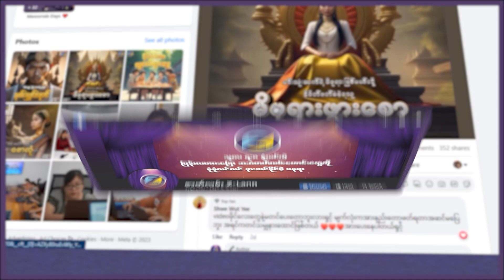တရုတ်တိုင်းရင်းဆေးဆရာကြီး ကျန်းကျုံကျင်း ဖန်တီးခဲ့တဲ့ ရာသီစာစားစရာ "ဖက်ထုပ်"🥟🥟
အာရှတိုက်နိုင်ငံတွေသာမက ဥရောပနိုင်ငံအနှံ့အပြားမှာလည်း နှစ်ခြိုက်သဘောကြတဲ့ အာရှအစားအစာစစ်စစ်တစ်ခုကို ပြပါဆိုရင် ဖက်ထုပ်ကိုပြသရမှာပဲဖြစ်ပါတယ်။ လွန်ခဲ့တဲ့ နှစ်ပေါင်း ၁၈၀၀ ကျော် အချိန်ကာလက အလွန်အေးချမ်းလှတဲ့အချိန်မှာ ဆင်းရဲသားမိသာစုတွေ ရာသီစာ အဖြစ်စားသုံးနိုင်စေဖို့အတွက် အရှေ့ဟန်မင်းဆက်လက်ထက်က တရုတ်တိုင်းရင်းဆေးဆရာကြီးကျန်းကျုံကျင်း က စတင်ပြုလုပ်ခဲ့တဲ့ ဖက်ထုပ်ပေါ်ပေါက်လာခဲ့တဲ့အကြောင်းနဲ့ အရသာရှိလှတဲ့ ဖက်ထုပ်လေးရဲ့ ပြုလုပ်နည်းတစ်ချို့ကို Z-Lann ရဲ့ "မတူကွဲပြားဒေသအစားအစာများ" အစီအစဉ်ကနေ ပြောပြတင်ဆက်ပေးသွားမှာဖြစ်လို့ ကြည့်ရှုလိုက်ပါဉီးနော်။
ဇာတ်လမ်း-Z Lann မှတင်ဆက်ပေးလျက်ရှိတဲ့ အစီအစဉ်ကောင်းတွေကိုတော့ ဇာတ်လမ်း-Z Lann ရဲ့ Facebook Page ကနေလည်း ရှုစားနားဆင်နိုင်သလို အသံဖိုင်သီးသန့်နားထောင်လိုကြသူတွေကတော့ အောက်ပါလင့်ခ်ကနေ တစ်ဆင့်ဝင်ရောက်နားဆင်ခံစားနိုင်ပါတယ်။ ✨